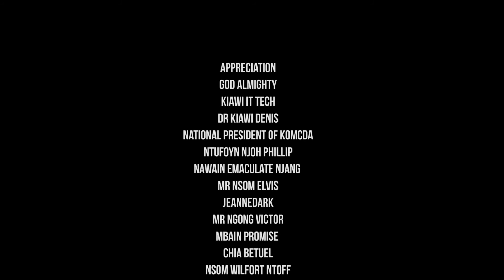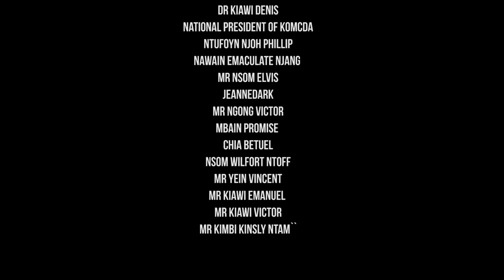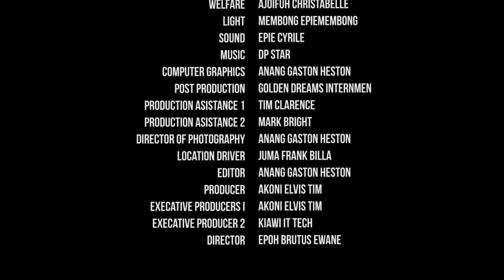How a secretary betrayed her boss. THE PARASITE.BEST CAMEROON MOVIE 2022🇨🇲OTTIA ,Gobina , Akoni ,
THE PARASITE is a full Cameroonian film full of actions and suspense. Produced by Akoni Elvis Tim, Shot by Anang Gaston Heston and Directed by Epoh Brutus Ewane.